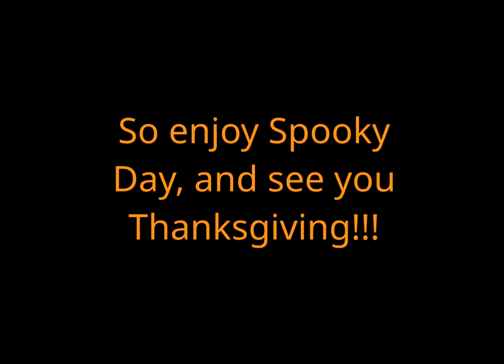YTP - Pacman rides Pacula's Pagula for Pacoween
My YTP(ac) for the season! Didn't have much to work with for a finale, plus I got with major back problems, so this'll have to do for this year.